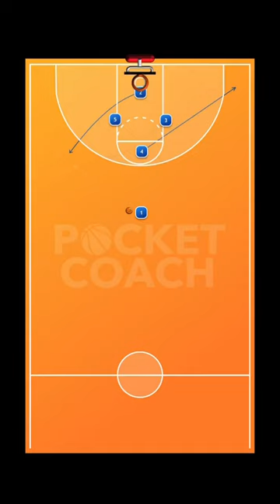🏀 ATTACCO VS UOMO 🏀